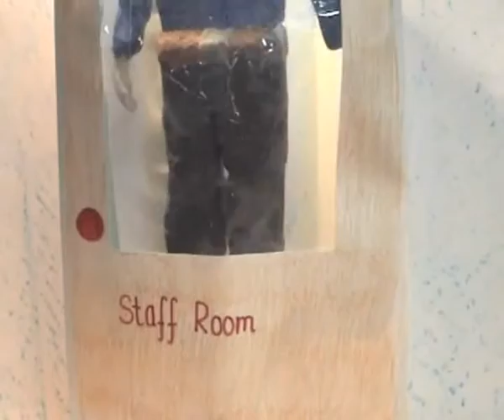the planet teacher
An animated poem about a planet where teachers are made